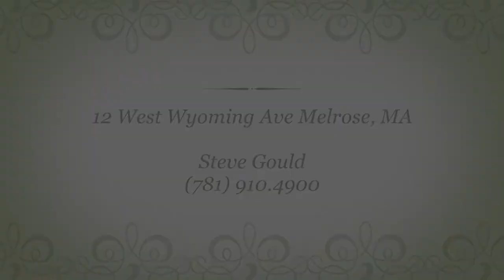12 West Wyoming Ave Melrose, MA | Steve Gould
12 West Wyoming Ave Melrose, MA
CENTURY 21 Sexton & Donohue